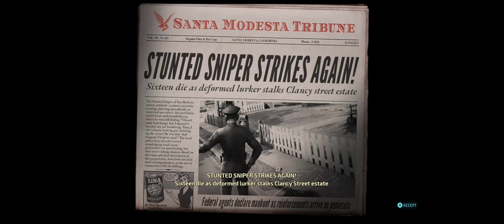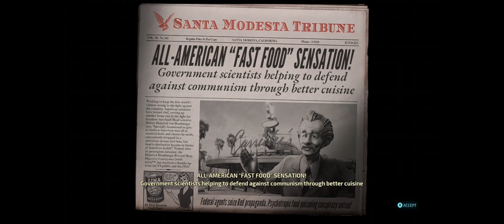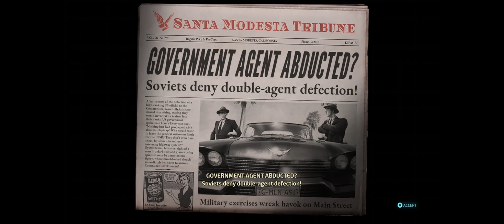DESTROY ALL HUMANS REMAKE!! PART 4!! MIND CONTROL